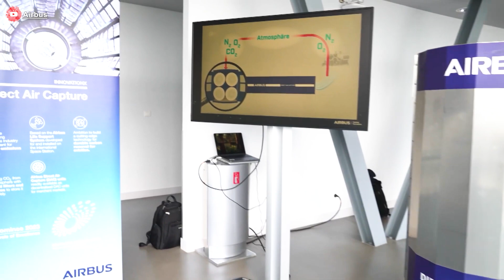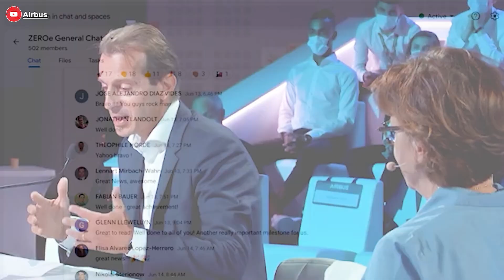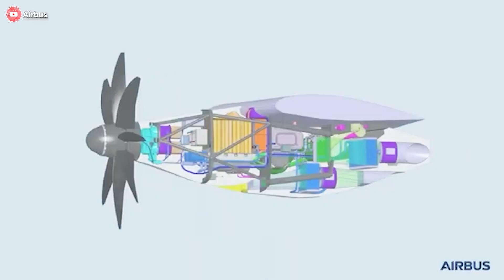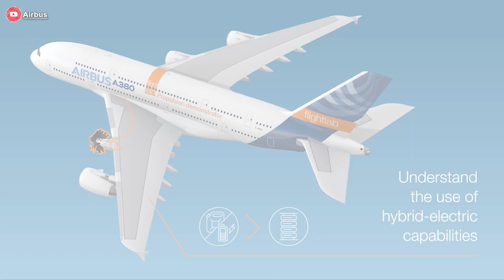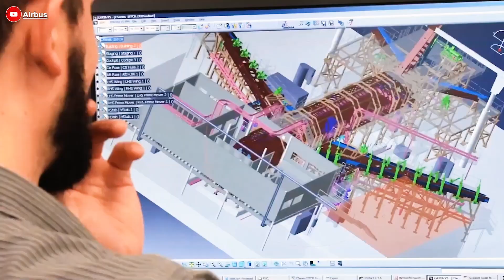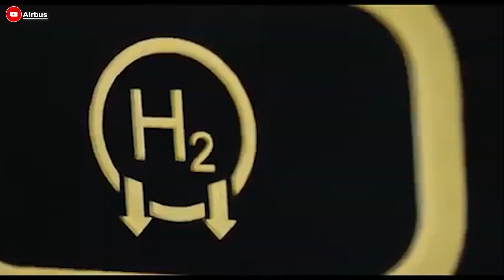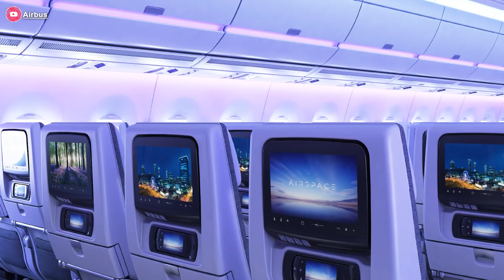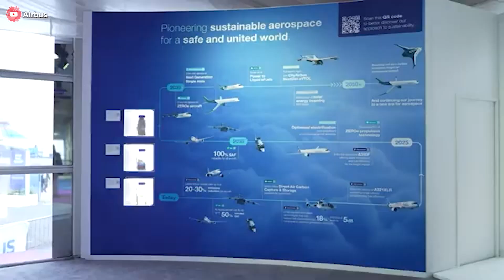Airbus Next Aircraft Is The END of Boeing & Shocked Everyone! Here's Why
00:00 Intro
00:28 Airbus New Aircraft
02:37 Superior Design
04:51 A350-2000

Airbus has stunned the aviation world by unexpectedly revealing plans to develop an entirely new aircraft, a bold move that could reshape the industry in the coming decade. Amid constantly shifting market demands and rapidly advancing technology, this move is seen as a decisive step toward setting new standards for the next generation of aviation.
But why could this new aircraft change the industry? And how exactly will it achieve that? Let’s find out!
Since entering the aviation market, Airbus has continuously expanded its product lineup, from the compact A2 20 to the giant A3 80, catering to every need, from short-haul to long-haul, from narrow-body to wide-body aircraft.
Now, the company is preparing for a major leap in engine technology. Airbus has confirmed that it is working with Rolls-Royce to explore ways to improve fuel efficiency for the next generation of narrow-body aircraft. At the same time, Rolls-Royce is developing a smaller version of its Ultrafan engine, signaling a serious return to the narrow-body market. CEO Tufan Erginbilgic revealed at the Farnborough Airshow that the company had already started discussions with aircraft manufacturers about this new engine technology—an unexpected shift from the cautious stance he shared just a year ago at the Paris Airshow.
At the same event, Airbus’s Chief Sustainability Officer Julie Kitcher said each new generation of aircraft brings about a 25% improvement in fuel efficiency, thanks to advancements in both materials and engines. She emphasized that Airbus strives to stay one technological step ahead and is already equipped with the latest-generation technologies.
But Airbus isn’t stopping at sustainable aviation fuel (SAF); it is aiming even higher, with commercial aircraft powered by hydrogen. The CEO stated that SAF and hydrogen technologies would complement each other on the path to decarbonization. To bring that vision to life, Airbus launched the Zero E program, which includes four experimental aircraft, from turbofan to blended-wing body, all powered by hydrogen. The company is targeting 20 35 to introduce the world’s first hydrogen-powered commercial aircraft. In parallel, Airbus is exploring both hydrogen fuel-cell and direct hydrogen-combustion propulsion systems. Several dedicated development centers have been set up across Europe, and the A3 80 MSN1 has been designated as the flying testbed for these breakthrough technologies.
But what would an aircraft with such a completely new design actually look like?
First, Airbus is rewriting the standards of aviation design with a bold leap: a revolutionary wing concept based on the Blended-Wing Body configuration, where the fuselage and wings are no longer separate, but seamlessly merged into one continuous aerodynamic form. This isn’t just a cosmetic upgrade—it’s an aerodynamic revolution. By significantly reducing drag, the BWB design enhances fuel efficiency and extends flight range, introducing a radically new silhouette to the skies of the future.